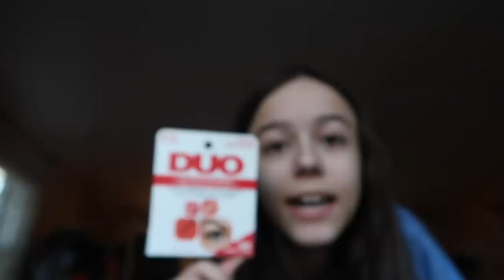WHAT I GOT FOR CHRISTMAS 2019 😔 🤚🏼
sorry this video is so short!! i was taking the break to recover from the semester, so sorry i havent been posting as much as i could!!